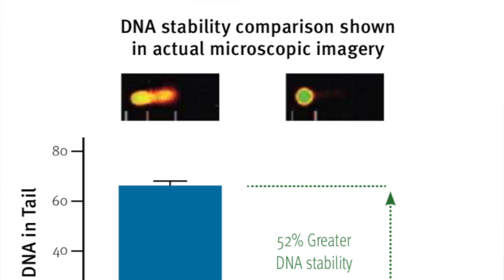Pure Integrative Pharmacy - Metagenics Phytomulti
Sim Lee of Metagenics discusses the amazing benefits of Metagenics Phytomulti!